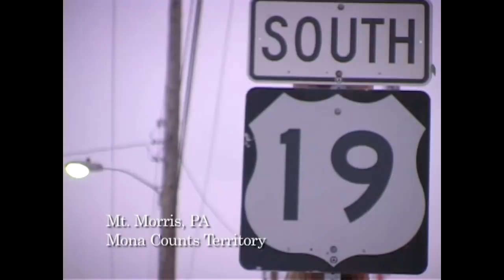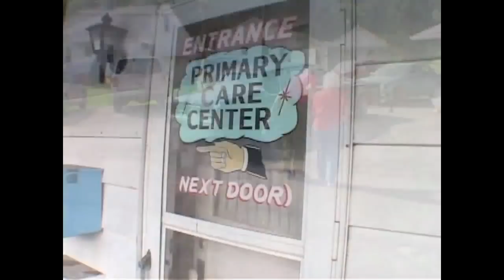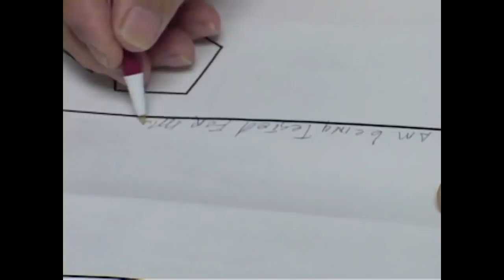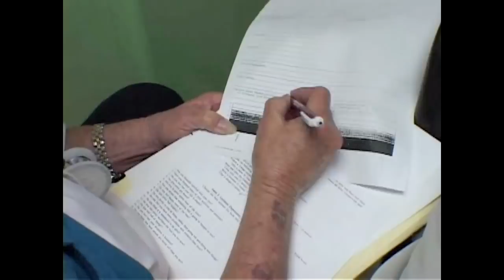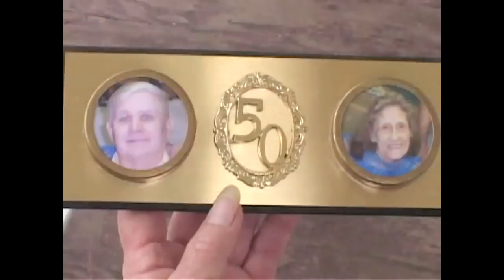This Old Lady Is Smiling Because A Magnificent Nurse Cared For Her. Reminds Me Of Mother Teresa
I have been fortunate enough to create films that honor the incredible job that American nurses and nurse practitioners to on a daily basis. I have been a patient in the hospital and have received their kindness and it has healed me quicker.

My daughter is a nurse practitioner. She and a colleague John Vincent Barrett, hit the road to make this film “A Nurse I Am." This clip presents a clip from that film.  The nurse practitioner is Mona Counts. Her efforts to help her people in a rural and poor Appalachian community touched me deeply. It is difficult to be sick. It is difficult to be old. It is difficult to get good health care if you are poor in America today.

Rural Appalachian medical care has been historically underserved and under-resourced and there is limited access to healthcare providers, clinics and hospitals. Many residents of rural Appalachia face barriers to healthcare including poverty, lack of transportation and inadequate insurance coverage. The region has higher rates of chronic diseases such as diabetes, heart disease and obesity. Additionally, substance abuse and mental health disorders are prevalent in the region.

Mona Counts was a trained nurse practitioner who in my view, acted more like a doctor and there were no doctors in her area to help patients like the folks you see in this video. Rural Appalachian nurse practitioners like Mona play a critical role in providing primary care and addressing the healthcare needs of underserved populations. As advanced practice registered nurses (APRNs), NPs have the education and training to provide a wide range of healthcare services including diagnosis and treatment of common illnesses, prescription of medications and management of chronic conditions.

Because of the shortage of healthcare providers in rural Appalachia, nurse practitioners have expanded scopes of practice that allow them to provide care that would otherwise be unavailable to patients.

 this clip touches me and I hope that it does you as well. If so please consider supporting my efforts by clicking the Super Thanks button below the video screen. That support makes it possible for me to continue to pull clips like this one from my archive and offer them to my subscribers.